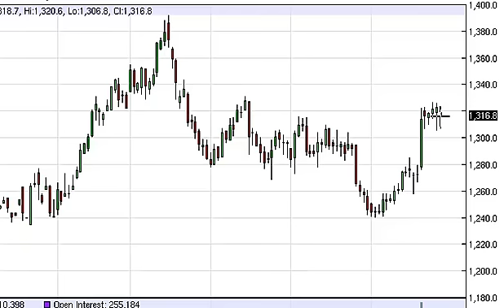Gold Technical Analysis for June 27, 2014 by FXEmpire.com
- June 27, 2014 commodity daily technical analysis for the Gold commodity. Find more information about Forex and Commodities News Technical Analysis Fundamental Analysis and Brokers on FX Empire